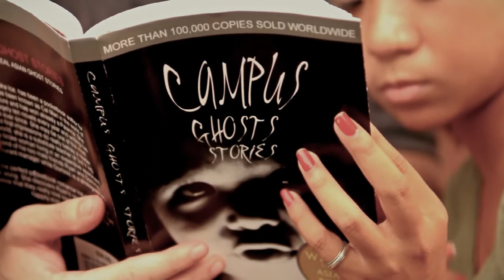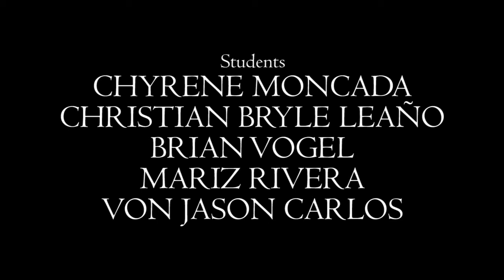Mirrored - Silent Horror Film